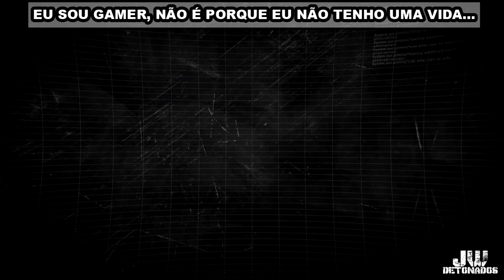PC | DEAD ISLAND - DEFINITIVE EDITION #04 [ XIAN MEI ] ((1080p60))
CHAVE PIX:
CHAVE ALEATÓRIA:
f02fc18e-cc76-4aa4-baab-14676bc52bb9

Kwai:
JWDETONADOS